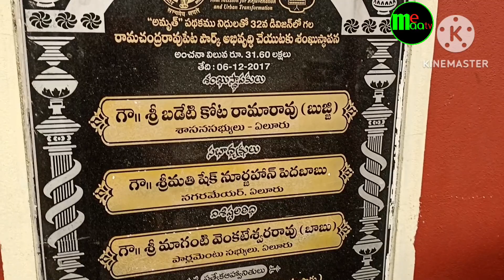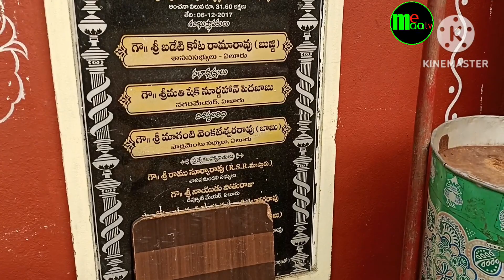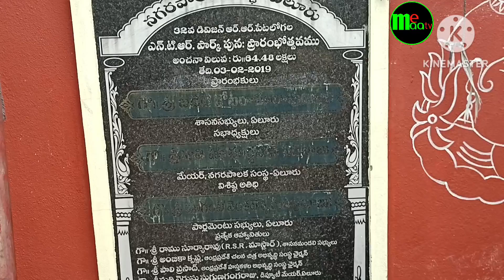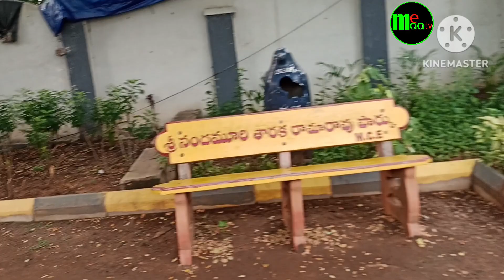ఏలూరు NTR muncipal park కి ఒక్కసారి వెళ్ళండి full excersize